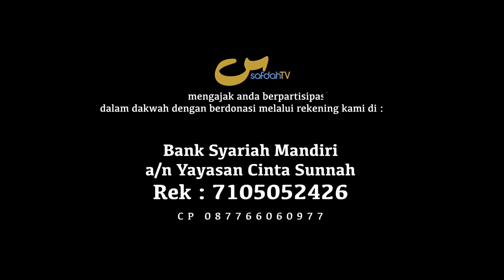Dalil #4 Kaidah #36 Dari Surat Adz-dzariat 57-58 Dan Hadits Qudsi - Ust Badru Salam, Lc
Evidence of Rule #36 from Surah Az-Zariyat 57-58 and a Hadith Qudsi

Dalil #4 Kaidah #36 Dari Surat Adz dzariat 57-58 Dan Hadits Qudsi - QAWAID FI TAUHID RUBUBIYYAH 51 - #06-04 - USTADZ BADRU SALAM, Lc

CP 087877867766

Tim SafdahTV